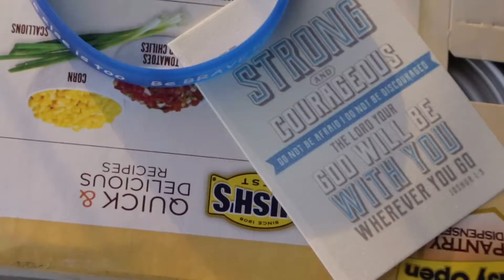Sack Hunger and Sack Cancer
The amazing Rezlife community jumped into action to Sack Hunger and Sack Cancer. The initiative was stated by an awesome young man named Cayden. Well done Cayden, rezlife students and families.

As people dropped off food they received prayer bracelets to to pray for Todd Davidson as he fights cancer.